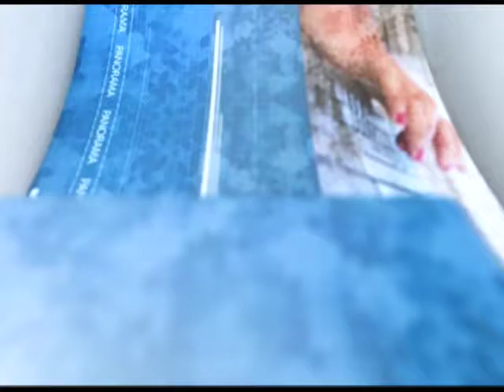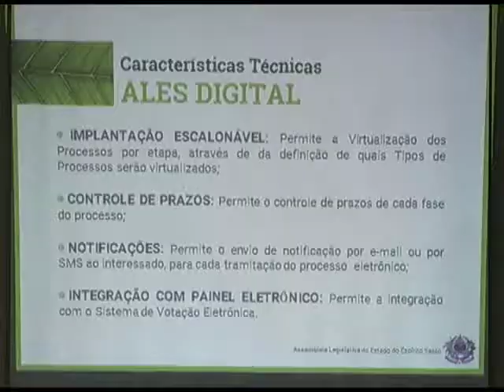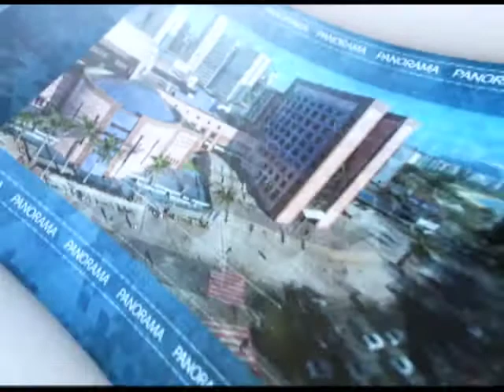Jornal Panorama - 08.06.2018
Veja no Jornal Panorama, os destaques da semana na Assembleia Legislativa.